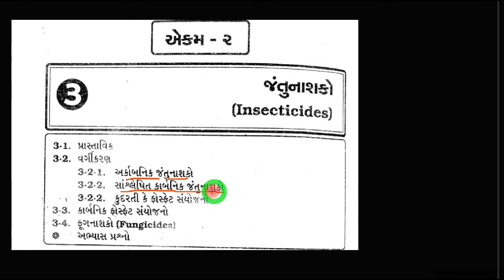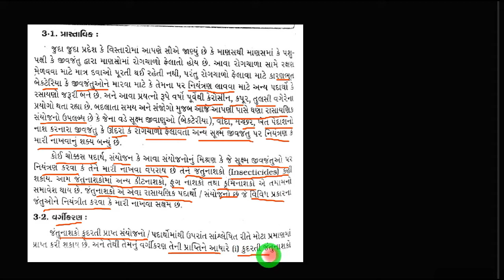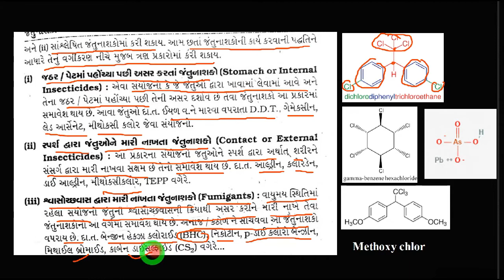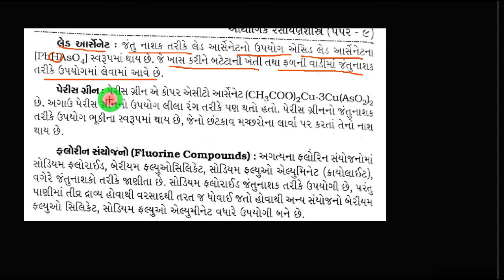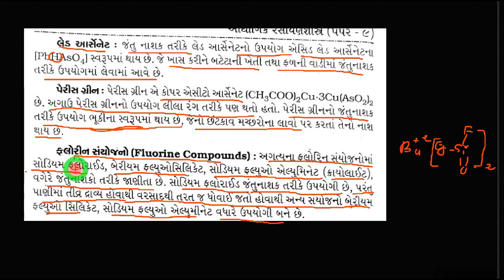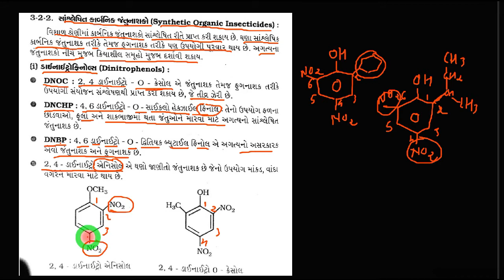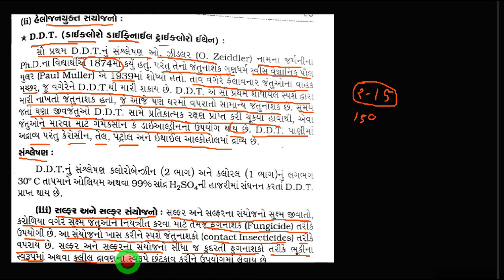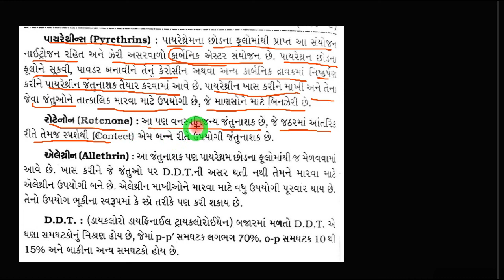2A: Part 1